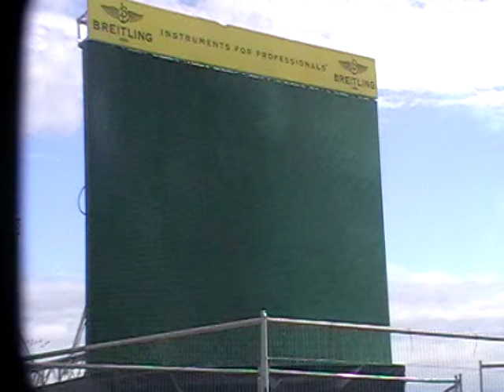Red Arrows perform the Whirlwind at Eastbourne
The Red Arrows fly along the sea front at Eastbourne Airborne performing a move known as the Whirlwind.